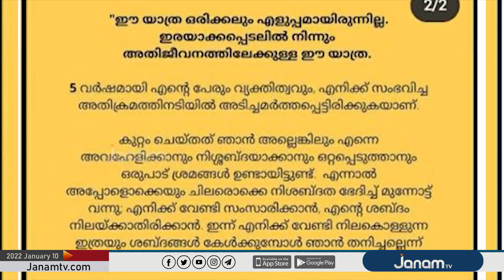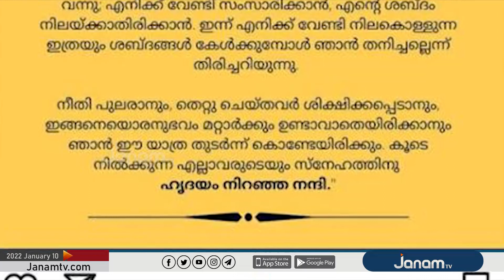നടി ആക്രമിക്കപ്പെട്ട കേസ്; തുടരന്വേഷണത്തിന്റെ പശ്ചാത്തലത്തിൽ നടിക്ക് പിന്തുണയുമായി സിനിമാ പ്രവർത്തകർ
NEWS ANCHOR : JAYAN KOMATH